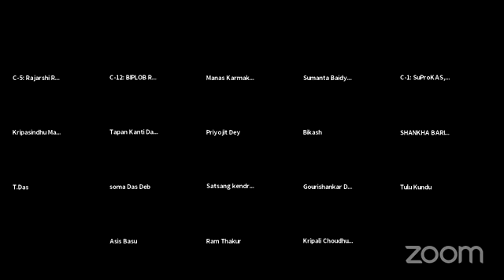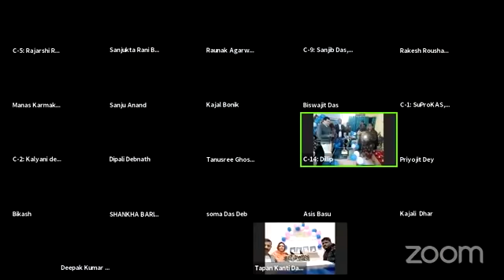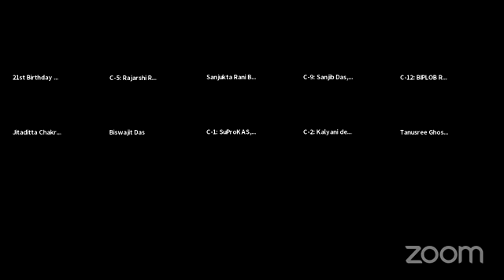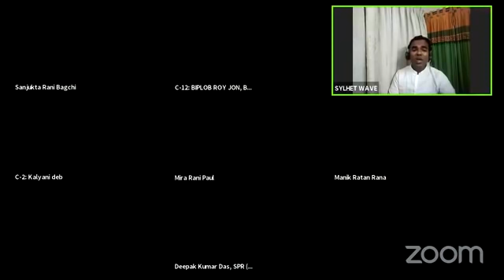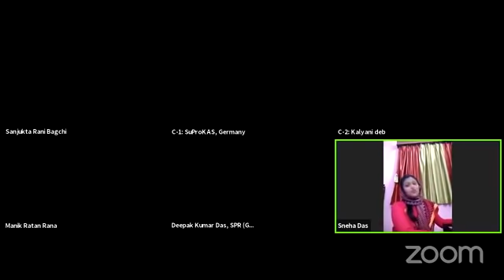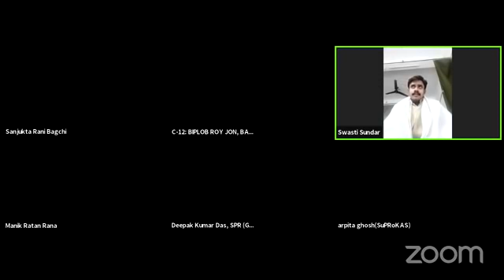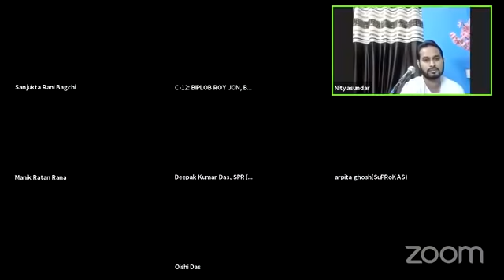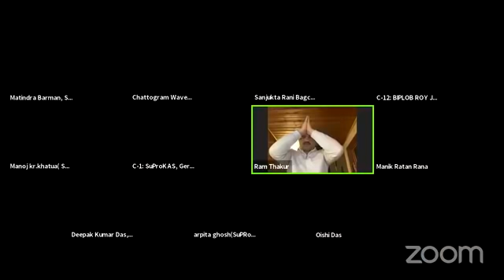পুজনীয় অবিন দাদা'র 21তম জন্মদিবস উদযাপন,Rev Abinda 21st birthday,celebrated,Satsang combinde waves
Joy guru
  পরম পুজনীয় অবিন দাদা'র 21তম শুভ জন্মদিন পালনের মুহূর্ত। SATSANG combined waves এ,